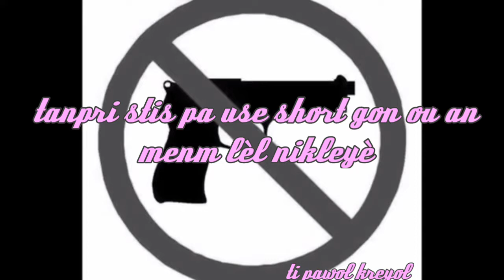Zam se dyab